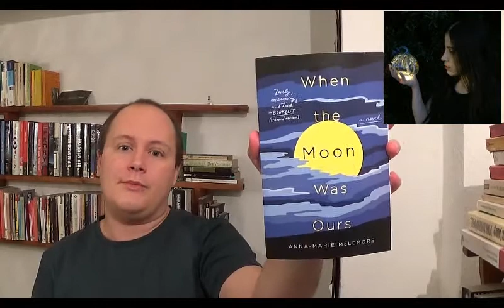Lesemonat Dezember 2019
Die vier Bücher die ich beendete:

Hold my hand - Michael Barakiva
Harry Potter und der halbblut Prinz - J. K. Rowling